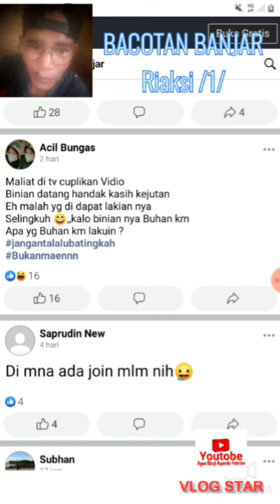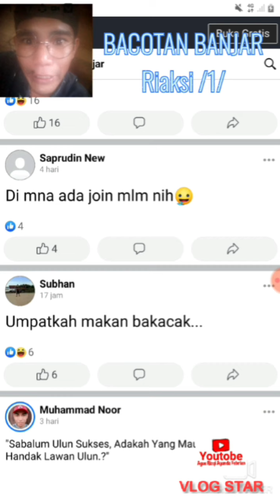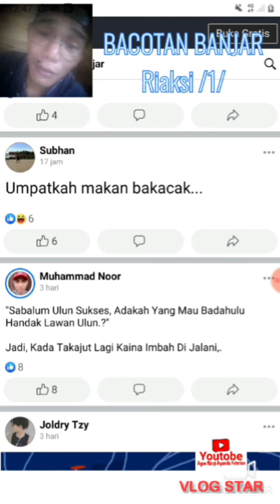Riaksi /2/ MAKAN BAKACAK